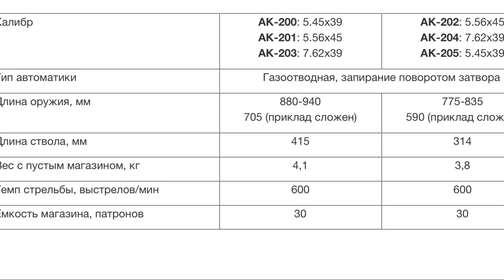ИНДИЯ НАЧНЕТ ДЕЛАТЬ АВТОМАТЫ КАЛАШНИКОВА!!! ЧТО ТАКОЕ АК-203 ??? И КАК ОН ВЫГЛЯДИТ ???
Политика сегодня. Россия заключила контракт на изготовление 750000 автоматов Калашникова модели АК-203. Что это за автомат ? И зачем нам это ?

ДЛЯ АДМИНИСТРАЦИИ ЮТЮБА: Внимание контент носит образовательный характер. Все предметы используемые в видео имею документы и сертификаты, легальное происхождение, все процедуры ведутся профессионалами и в рамках закона РФ И ЮТЮБА. В большинстве используются деактивированные и охолощенные образцы. Также соблюдаются все рекомендации ютюба по оружейной тематике. Реклама магазина не идет !!!